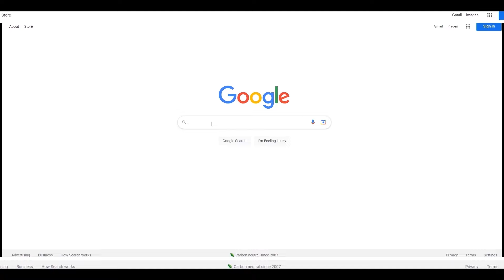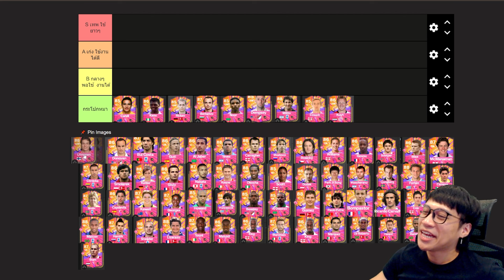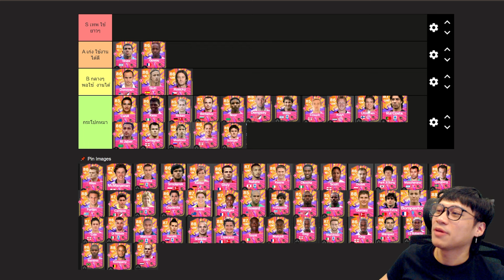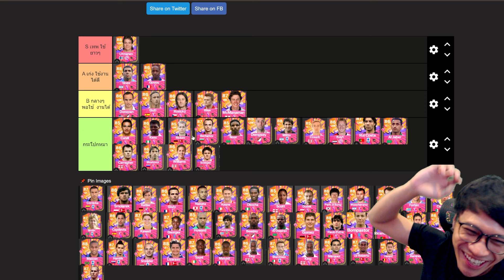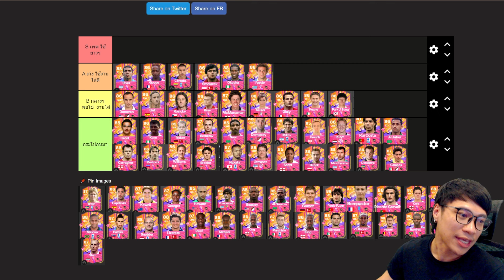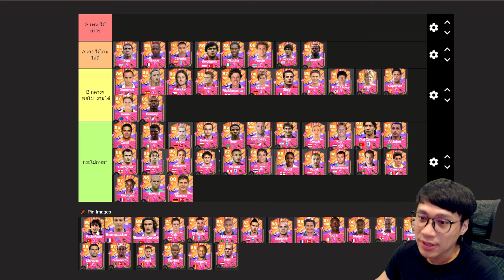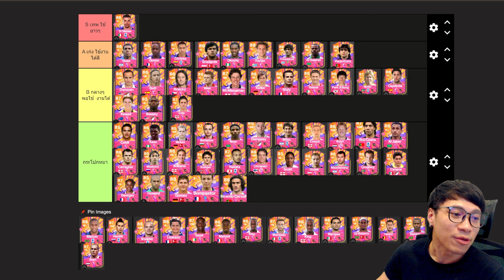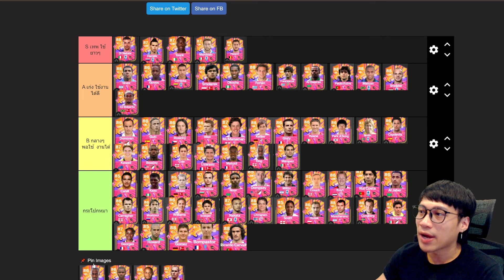จัดเทียร์ลิส Tier List นักเตะ Hero Max88 ตัวไหนดีตัวไหนกากไปดู!! FC25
eafc24 fc24 fifa24 ea fc 24 fcmobile fconline @KORRAeiei